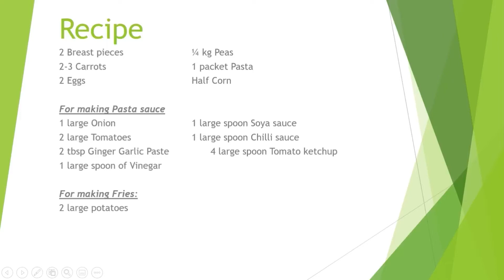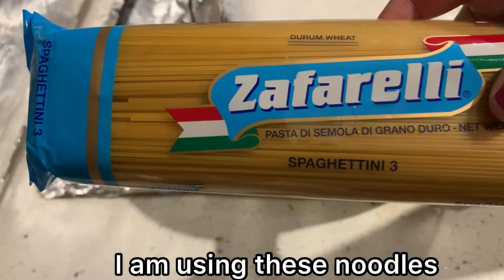Spaghetti with pasta sauce 🍝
Italian style pasta